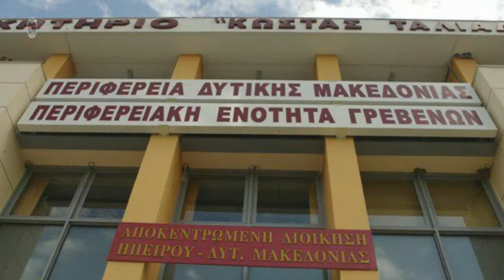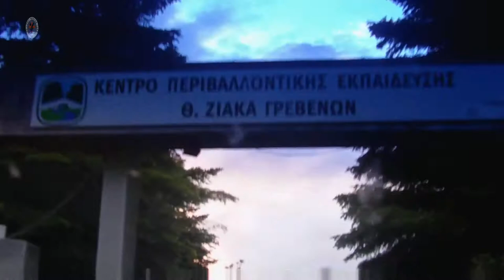7ο Πανελλήνιο Συνέδριο Ορεινής Διάσωσης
Με επιτυχία πραγματοποιήθηκε το 7ο Πανελλήνιο Συνέδριο Ορεινής Διάσωσης  στα Γρεβενά   (25,26,27 Μαίου 2012).
Την ευθύνη της οργάνωσης είχε η Κεντρική Διοίκηση της Ελληνικής Ομάδος Διάσωσης  και το παράρτημα της Ε.Ο.Δ. Γρεβενών  με την υποστήριξη της  περιφερειακής ενότητας Γρεβενών της περιφέρειας δυτικής Μακεδονίας.
Το συνέδριο περιλάμβανε  παρουσιάσεις, επιδείξεις αλλά και κριτικές από τις τελευταίες ορεινές διασώσεις που πραγματοποιήθηκαν στην Ελλάδα .
Αναλύθηκαν  παράλληλα προβλήματα που παρουσιάστηκαν σε παγκόσμια συνέδρια ορεινής διάσωσης.
Στο τριήμερο αυτό πέραν όλων αυτών των παρουσιάσεων έγιναν επιδείξεις γύρω από  σύγχρονους εξοπλισμούς που υπάρχουν στον χώρο της ορεινής διάσωσης.
Το πρακτικό μέρος του συνεδρίου πραγματοποιήθηκε στο χωριό Σπήλαιο Γρεβενών.